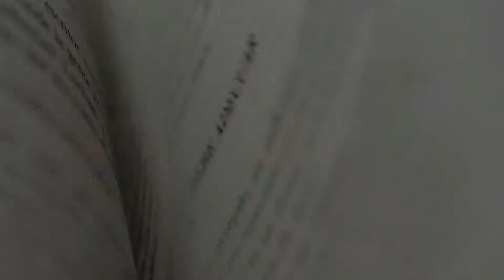Study Motivation- Best 📚 Study Motivational || studymotivation.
🔥क्या बात बोल दी | New Study Motivational Video For Students 📚 Powerful Study Motivation

If you want to known newly launched phone realme narzo 50 click on this

►The line of the Successfull and Unsuccesfull is very small we make these line big by our actions [TechnicalBhagatji] motivation inspirational quotes